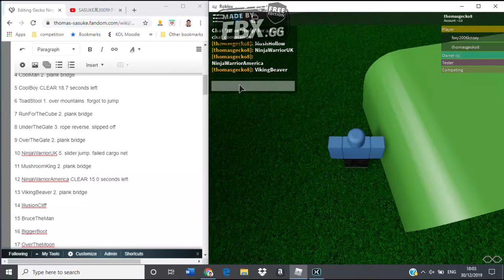Gecko Ninja Warrior Tournametn 12 Episode 1